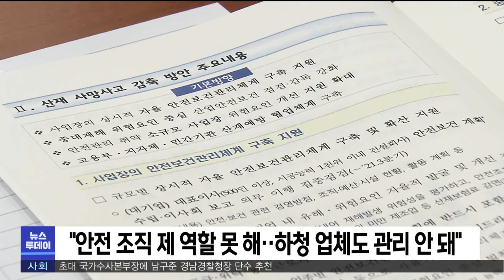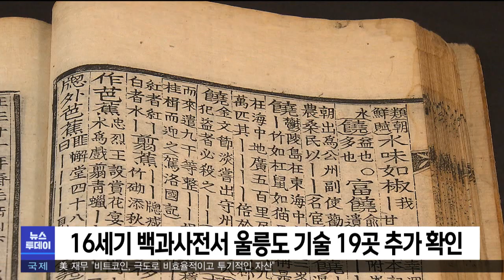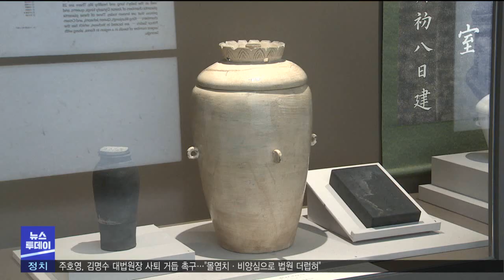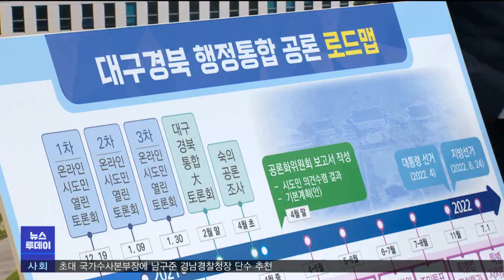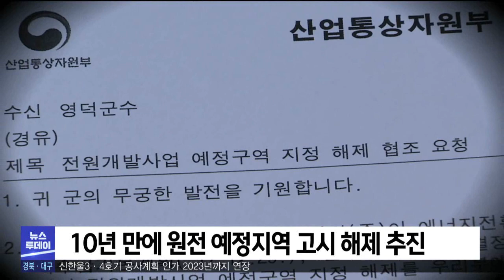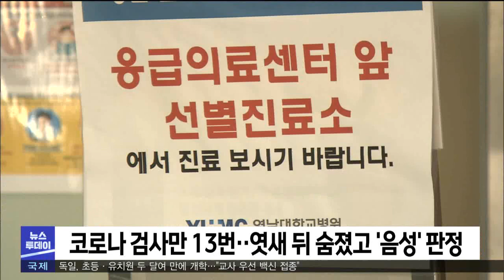2021년 02월 23일 뉴스투데이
1.투데이날씨-조주경
2.포스코 최정우 국회 산재 청문회-장미쁨
3.실종자 수색 나흘째..거룡호 구룡포항으로 예인-박성아
4.日 또 '다케시마' 도발‥예천서 반박 증거 나와-홍석준
5.신한울 3,4호기 공사계획 인가 2023년까지 연장
6.'월성원전 삼중수소 누출 은폐 의혹' 기자회견
7.의회도 "관 주도 '행정통합' 속도전 안돼"-조재한
8.포스코 특허 장비 몰래 판 업체 대표 집행유예
9.영덕 천지원전 예정 고시 10년만에 해제-임재국
10.고 정유엽 군 부모 "청와대까지 걷겠다"-윤영균
11.울릉군, 일본 죽도의 날 조례 폐기 촉구
12.경북도, 동절기 공사중지 해제…상반기 70% 집행
13.경북도, 노후 경유차 감축 '908억 투입'
14.투데이날씨-조주경

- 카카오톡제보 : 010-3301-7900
- 카카오톡ID : PHMBCJEBO